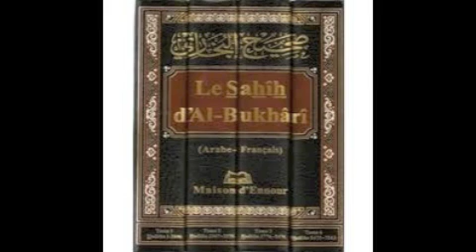islam francais la pudeur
islamhouse.com sajidine.com abou abdillah adil dourous.net islam-hayatona.com mosquee d evry de vigneux khutba mohamed najah